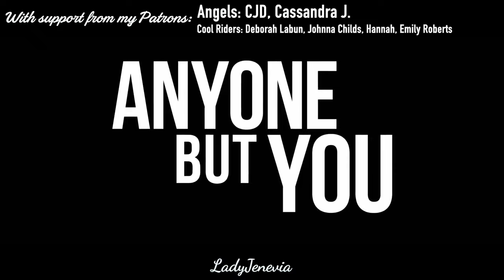Glen Powell + Sydney Sweeney ANYONE BUT YOU Interview on Rom Coms and Shakespeare! (+ Will Gluck!)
ANYONE BUT YOU stars Glen Powell (Ben) and Sydney Sweeney (Bea) along with director Will Gluck speak about the new rom com inspired by William Shakespeare's Much Ado About Nothing!
They also discuss the film's physical comedy, character layers, and so much more! Thank you Sony Pictures for including me on the junket!
Anyone But You releases exclusively in cinemas December 22!
Tickets are available now!

— Glass Onion: A Knives Out Mystery and The Art of Hiding in Plain Sight (Netflix Review/Video Essay)
— 'Grease 1 or Grease 2?' Grease: Rise of the Pink Ladies Cast INTERVIEW by a Grease 2 Fan

21397